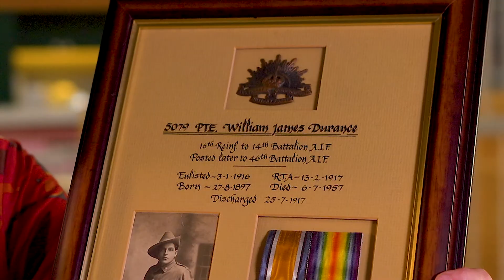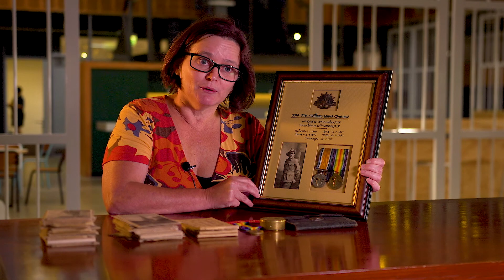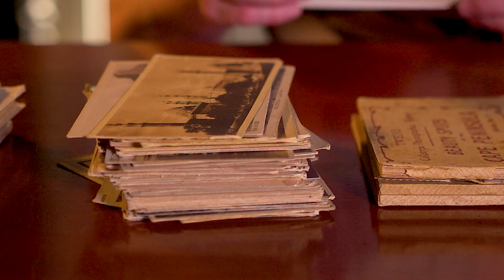Helen's Little Story